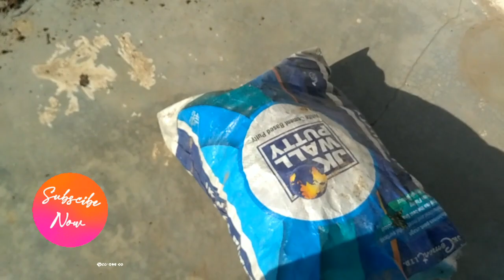garden work with waterlily updates/ बागीचे के कुछ जरूरी काम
garden work with waterlily updates/ बागीचे के कुछ जरूरी काम@kokikabagicha

seed update
february garden work

keep supporting 🙏❤️🔔